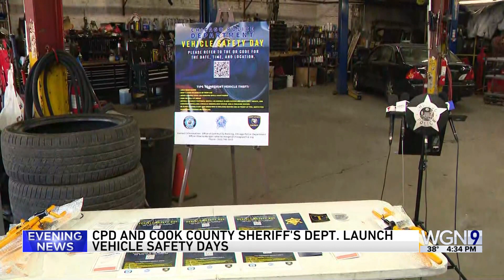CPD, Cook County Sheriff's Office launch 'Vehicle Safety Days' for theft prevention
Chicago police and the Cook County Sheriff's Office are teaming up to help drivers protect their vehicles from theft.